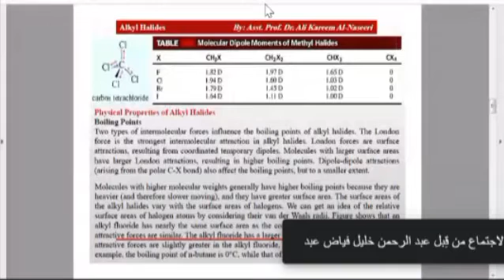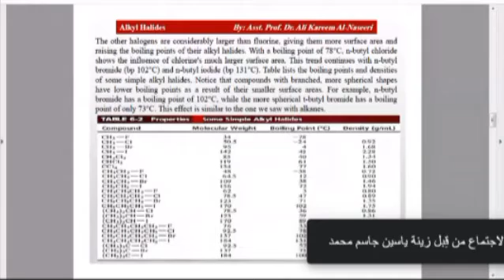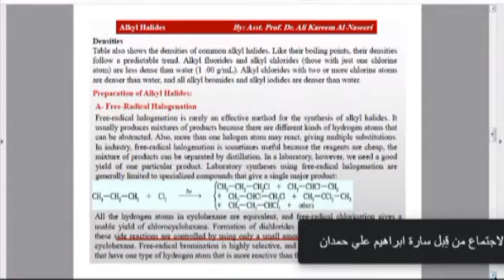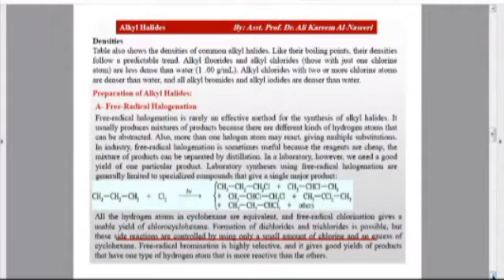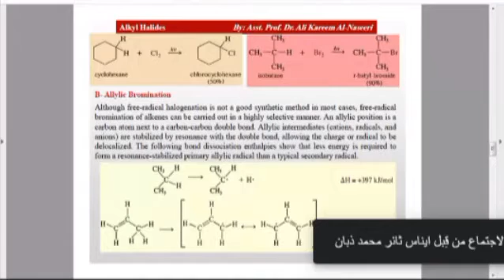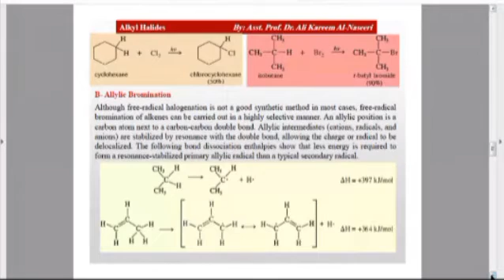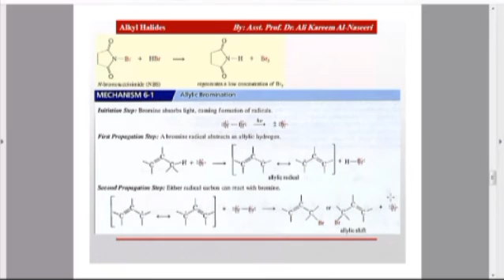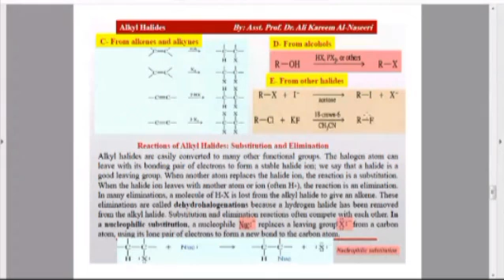محاضرة الثانية عضوية مرحلة ثانية قسم الكيمياء رابط ملف الفديو بالوصف 👇